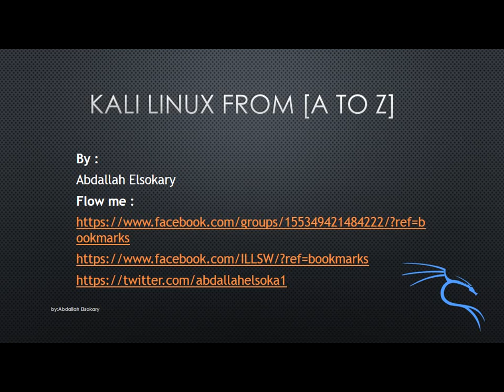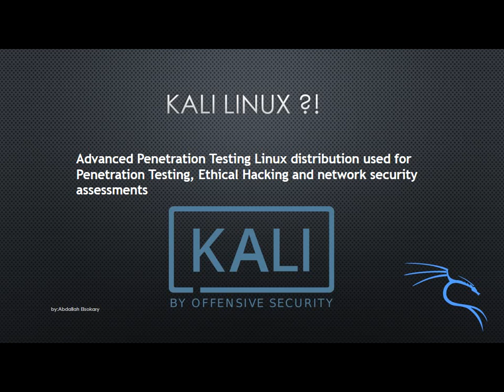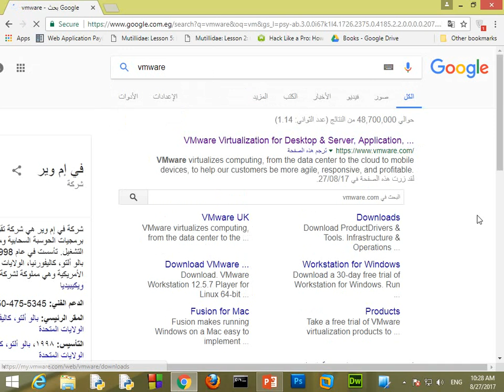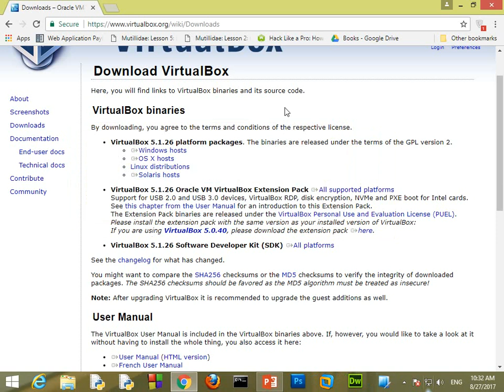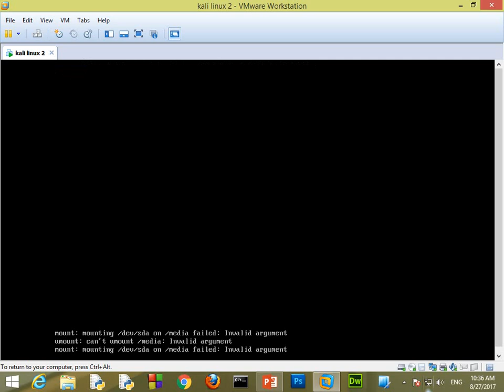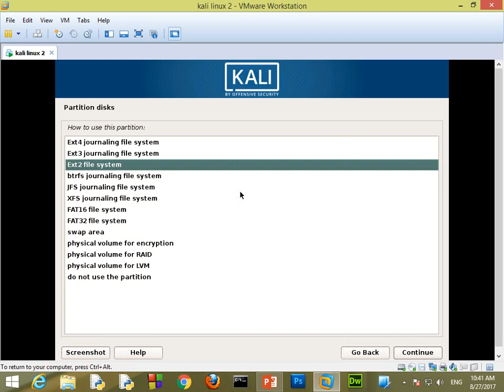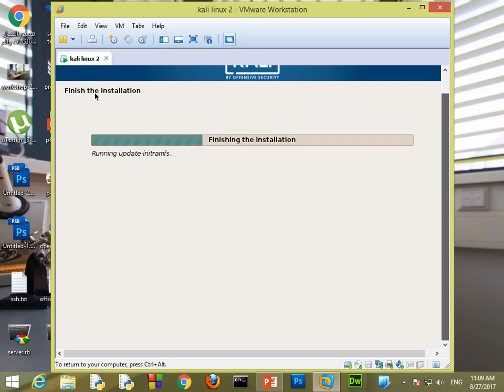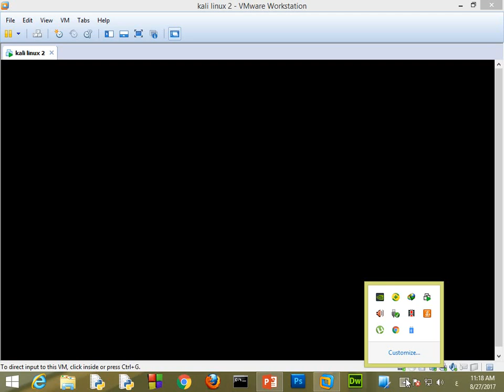00_Kali Linux From A to Z Arabic(installation| تثبيت النظام)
Kali Linux From A to Z Arabic(installation| تثبيت النظام)
حسابي علي github::